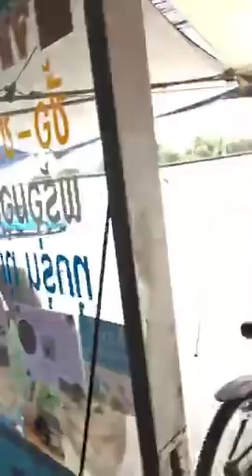มันแปลกดีไหม ไปขอเอกสารก็ไม่ให้ ไม่ได้ก็ไม่เอา จะกลับก็ไม่ให้กลับ